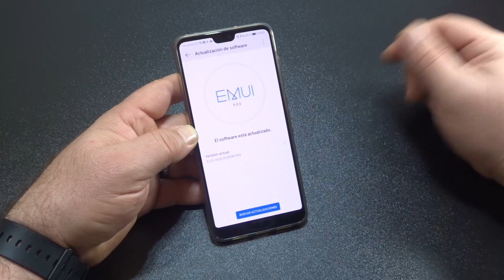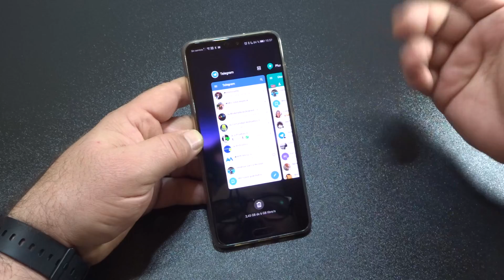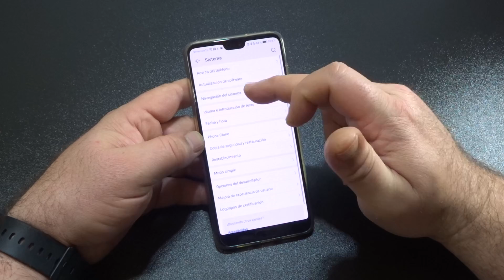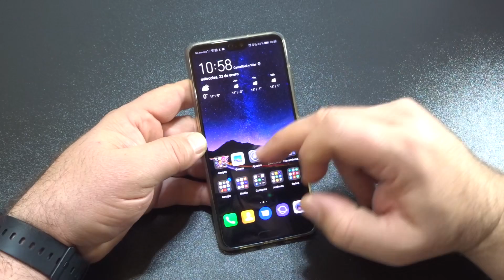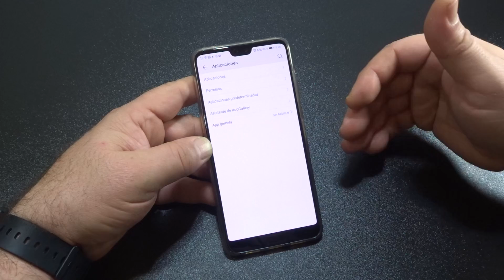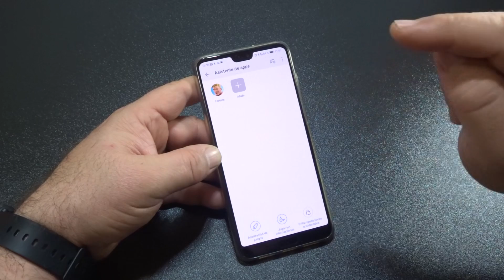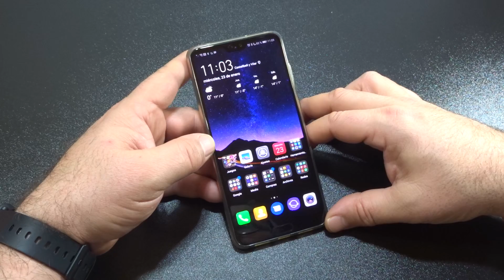Principales novedades de Android 9 en el Huawei P20 PRO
Después del vídeo de ayer en el que les mostraba la principal funcionalidad a destacar de la reciente actualización a Android 9.0 del Huawei P20 PRO, hoy les traigo un vídeo en el que les muestro al detalle las principales funcionalidades y mejoras añadidas en este todavía más que recomendable terminal Android.